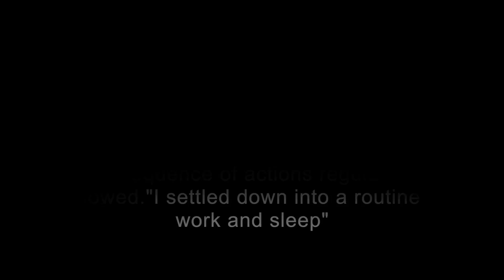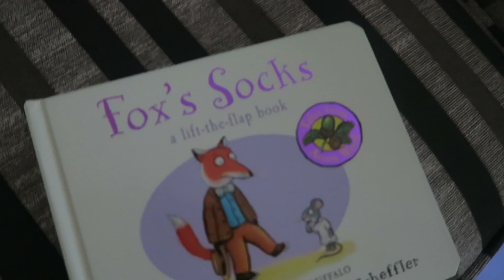Ready Set Routine!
I'm a stickler for Routines! yes it means living by the clock some what but I find it helps me to be more productive and provides some certainty in Jay's World. We are still a relaxed family in many ways and recognise the need to also be flexible. Would love to know whether you do or don't follow any routines and how it's working for you?

Hi I'm Bella, mum to a little boy called Jay. Life has got so much busier but I'm loving vlogging and blogging about my adventure through Motherhood which is undoubtedly the BEST and hardest job in the World.

xx

Social Butterfly